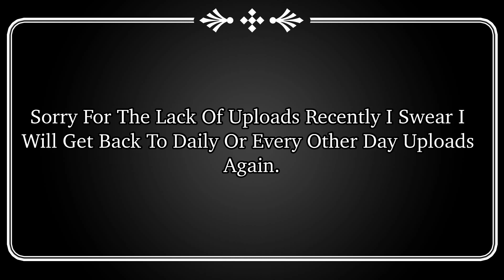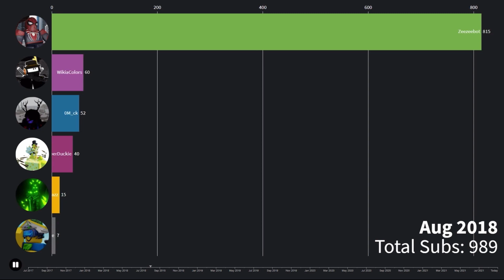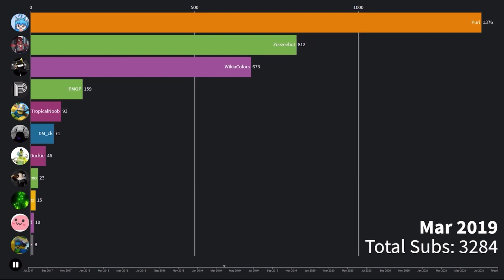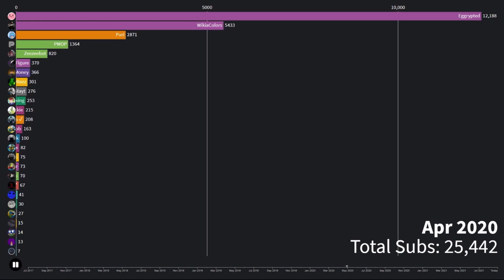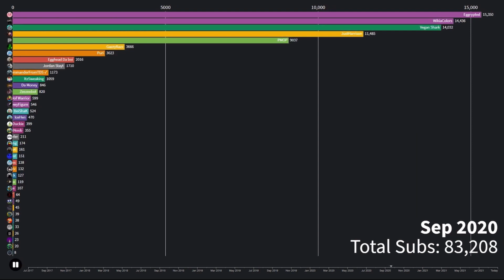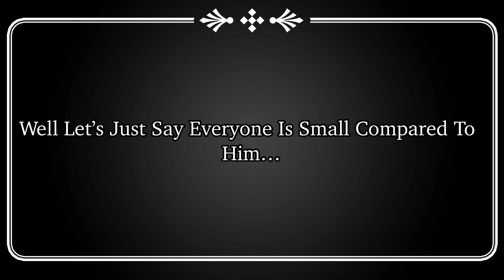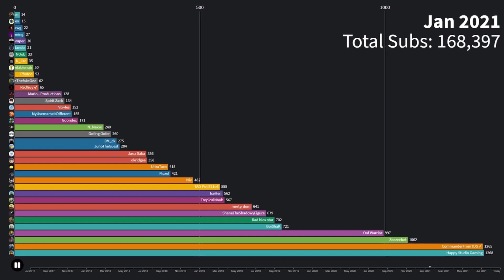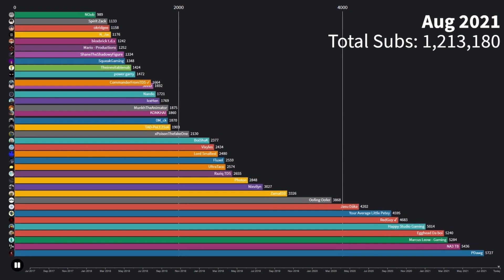History Of Every TDS Content Creators 2017-2021 Part 8 || Tower Defense Simulator Content Creators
List Of Content Creators In This Video